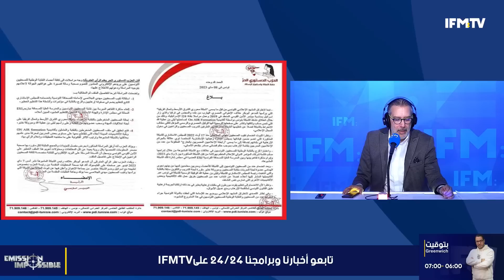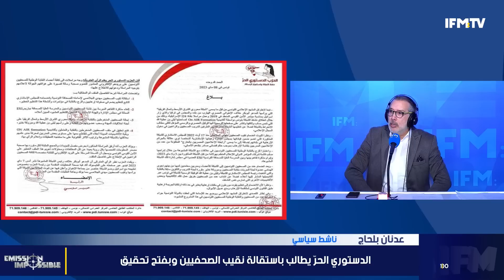زياد الهاني: موش من حق عبير موسي تقرر شكون يكون نقيب الصحفيين و شكون لا